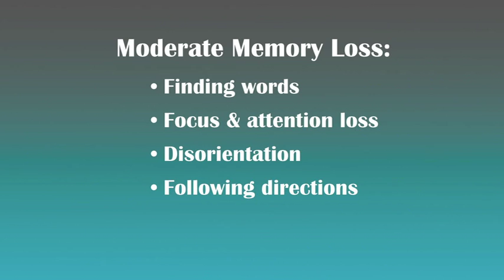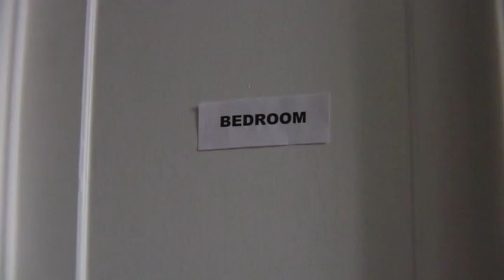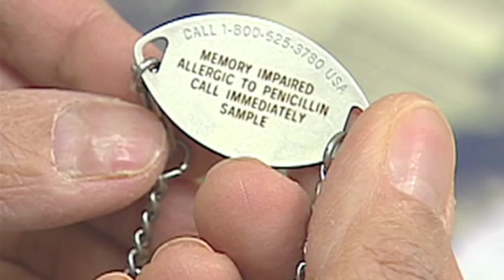Ch. 6: Behavioral Issues (Caregiver College Video Series)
One of the biggest challenges a caregiver can face is changes to a loved one's behavior. Learn how to best approach these behavioral issues for your care recipient.

Note: This information is not meant to replace the advice from a medical professional. You should consult your health care provider regarding specific medical concerns or treatment.

The Caregiver College Video Series is an educational resource from FCA for caregivers and covers the following topics:

Family Caregiver Alliance | National Center on Caregiving (FCA) is a public voice for caregivers. Our pioneering programs—information, education, services, research and advocacy—support and sustain the important work of families nationwide caring for loved ones with chronic, disabling health conditions.

Visit FCA online and check out our recent developments: FCA CareJourney™ — a secure online service for quality information, support, and resources for family caregivers of adults with chronic physical or cognitive conditions, and the FCA Learning Center™ — our new home for resources from FCA’s vast library of caregiving knowledge, where you can read, watch, listen, and learn online anywhere at any time.

Connect with FCA Online!